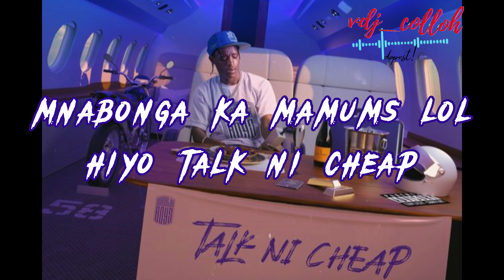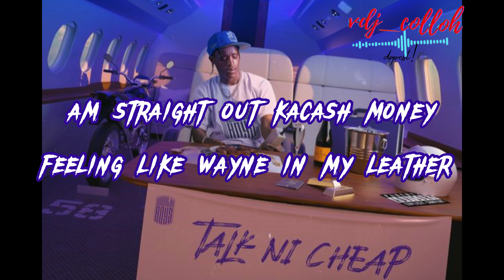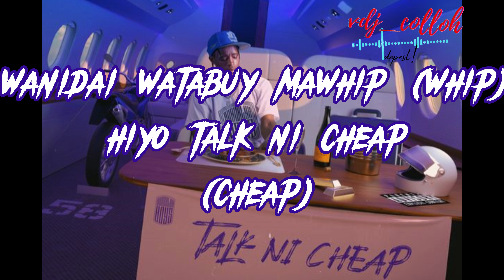TALK NI CHEAP - MR RIGHT (BURUKLYN BOYZ) | (OFFICIAL LYRIC VIDEO)